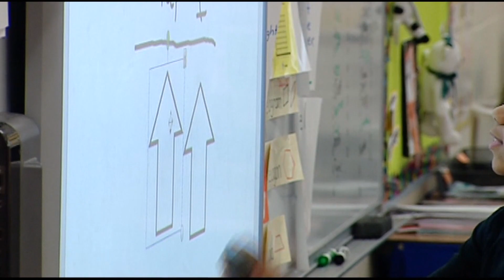CMS facing teacher vacancies ahead of new school year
Charlotte-Mecklenburg Schools will welcome back about 141,000 students this year, but not all will have a permanent teacher.

“I can tell you that at some of our top schools, it's pushing proximately 18 vacancies at some of our larger comprehensive high schools," said Christine Pejot, the district's chief human relations officer during a Friday press conference.

CMS, like other districts in the area, is facing a teacher shortage ahead of the 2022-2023 school year.